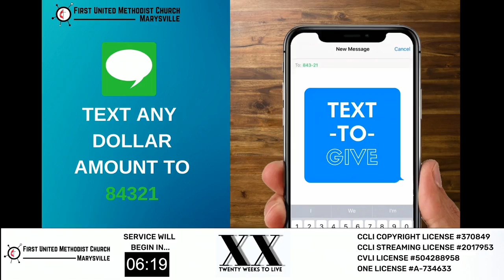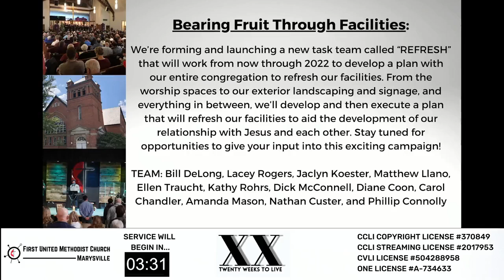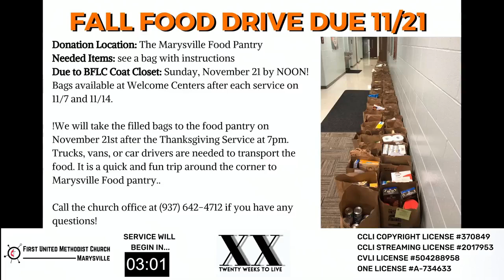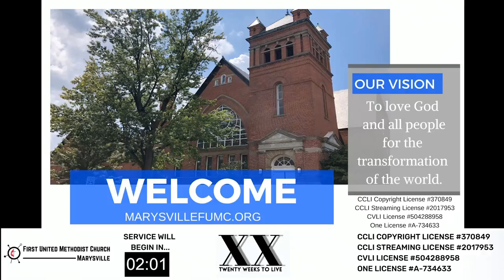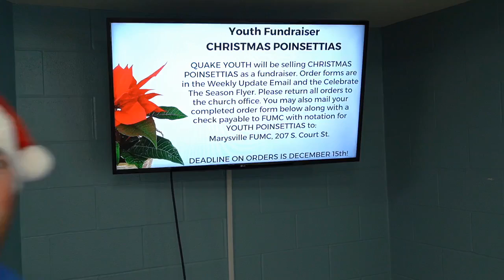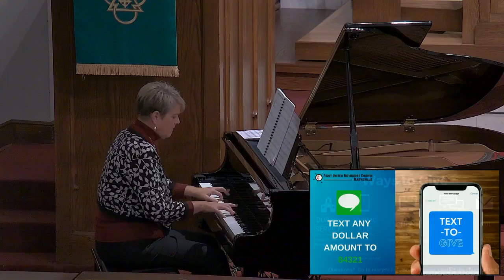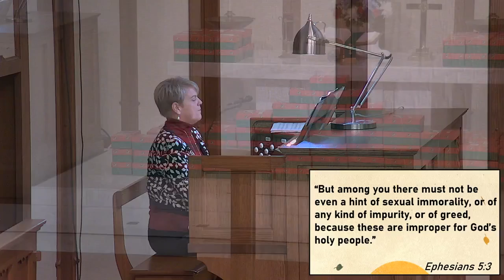Traditional Service - Be Wisely Free - 11/14/2021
Welcome to church! Let us know you are here by filling out our digital connect card

Have a prayer or praise?

Welcome to Marysville First UMC's worship service! We are so glad you chose to join us today. We'd like to know if you watch our service today and get connected with you. Please fill out the Digital Connect Card This connect card is for first time guests, recurring attendees, and members to fill out. We encourage you to fill out our digital prayer card for any prayer requests or praises of answered prayers